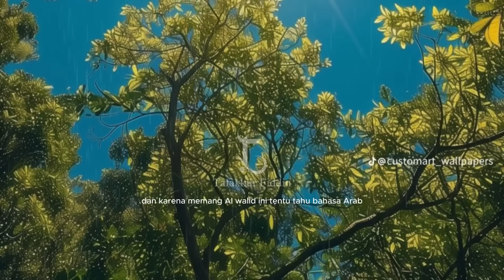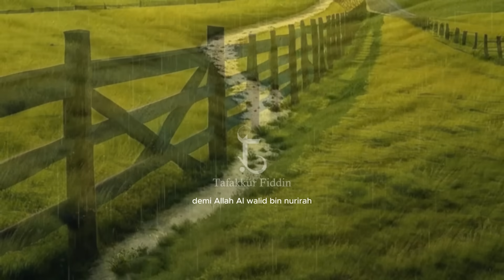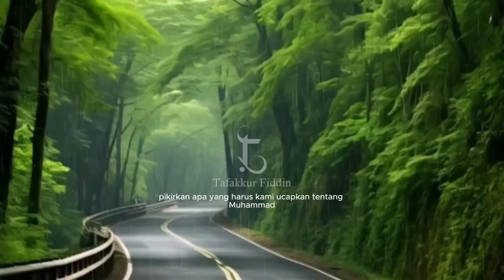Kisah Nabi Muhammad Dikeroyok Oleh Kafir Quriasy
Nabi Muhammad ﷺ adalah Rasul terakhir yang diutus oleh Allah SWT untuk menyampaikan risalah Islam kepada umat manusia. Beliau lahir di Makkah pada tahun 570 M, dari suku Quraisy, yang kala itu sangat dihormati di kota tersebut. Namun, meskipun Nabi Muhammad ﷺ berasal dari suku yang sama, banyak dari kaum Quraisy yang menentang dakwah
Kaum kafir Quraisy Merujuk pada kelompok masyarakat Makkah yang menolak ajaran Islam yang dibawa oleh Nabi Muhammad ﷺ. Mereka memegang teguh tradisi nenek moyang nenek moyang mereka yang menyembah berhala dan menjalankan kehidupan yang penuh dengan kesyirikan. Ketika Nabi Muhammad ﷺ mulai berdakwah, kaum Quraisy merasa terancam karena dakwah beliau menyeru pada penyembahan Allah SWT yang Esa, yang bertentangan dengan sistem keyakinan politeisme yang mereka anut.
Kaum Quraisy melakukan berbagai upaya untuk menghentikan dakwah Nabi, mulai dari hinaan, boikot ekonomi, hingga penyiksaan terhadap pengikut Islam. Mereka memandang ajaran Nabi Muhammad ﷺ sebagai ancaman terhadap kekuasaan, kekayaan, dan pengaruh mereka. Namun, meski mengalami tekanan dan tantangan berat, Nabi Muhammad ﷺ tetap teguh dalam misinya untuk menyebarkan Islam, hingga akhirnya ajaran Islam berhasil berkembang dan mengakar kuat, tidak hanya di Makkah, tetapi juga di seluruh penjuru dunia.